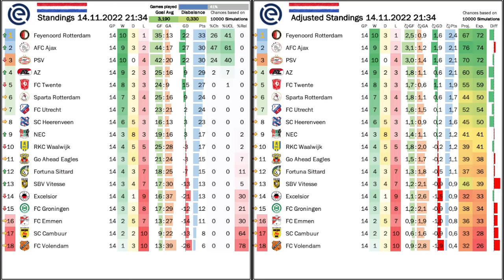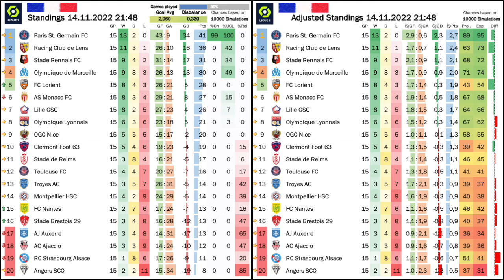Another Twist in the Eredivisie Tale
Just when you thought that PSV are taking control of the league, they squander it again. And this time it is not Ajax (only two draws) that take advantage, but Feyenoord! It surely will not be the last twist. Over in France PSG surprise everyone by playing all the stars, while OM get a big win at Monaco.

00:00 Opening observations
03:50 Unexpected top game
06:36 The MNM Show with defensive blunders
09:05 OM bounce back vs OL
10:35 FRA Standings, projections and upcoming games
12:32 Groningen surprise PSV
13:41 Tetchy topper goes PSV’s way
15:21 NED Standings, projections and upcoming games